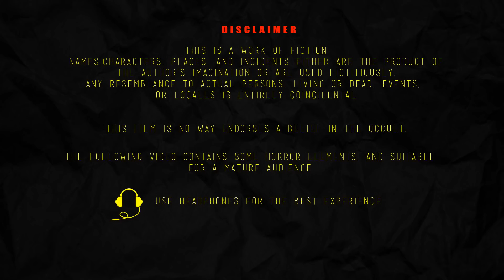অমাবস্যার ভুত - AMABASYARA BHUTA | Bangla Horror Story | Bhutera Golpo | Rupkothar Golpo